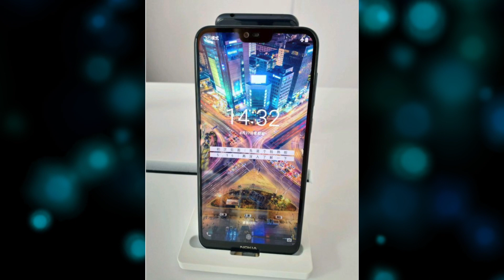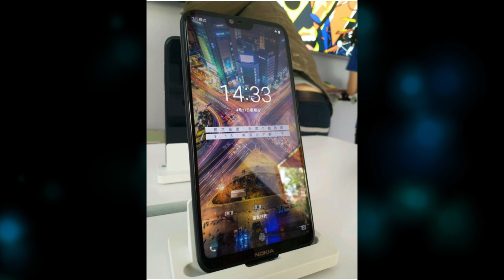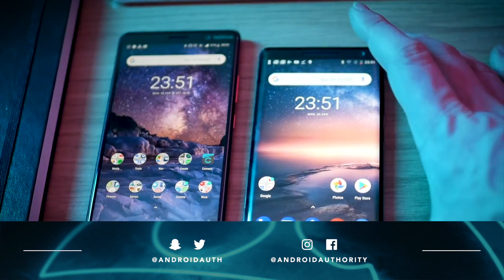Unannounced Nokia phone (Nokia X?) spotted in the wild!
Jayce talks about the Nokia X6 or X phone that is about to be revealed by Nokia.